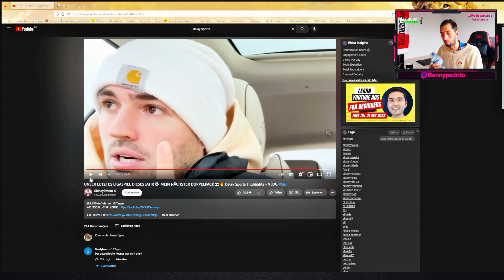Fußball Spiel Analyse /Spielnahe Tipps für Fußballer /Grundlagen beherrschen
Hier die Analyse zum Delay Sports liga Siel, mit Tipps für Fußballer um sich zu verbessern.